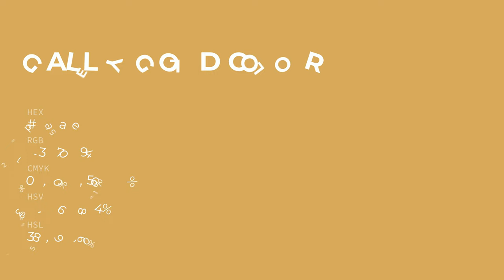Galley Gold color d5aa5e hex color - Yellow color - Cool color d5aa5e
What color is Galley Gold ? d5aa5e hex color - Yellow color - Cool color d5aa5e

Hex d5aa5e Color Code is also known as Galley Gold color.

Hex d5aa5e Color code in RGB color code model is created after adding 83.53% red color, 66.67% green color and 36.86% blue color.
Hex d5aa5e Color code in CMYK color (process color) code model is generated after subtraction of 0% cyan, 20% magenta, 55% yellow and 16% black.